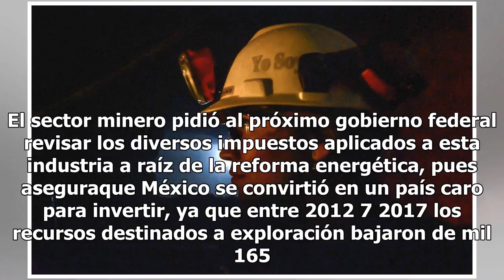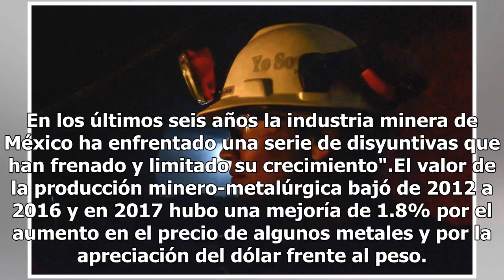Cae inversión en minería desde 2012; buscan diálogo con AMLO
El sector minero pidió al próximo gobierno federal revisar los diversos impuestos aplicados a esta industria a raíz de la reforma energética, pues aseguraque México se convirtió en un país caro para invertir, ya que entre 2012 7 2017 los recursos destinados a exploración bajaron de mil 165 millones ...